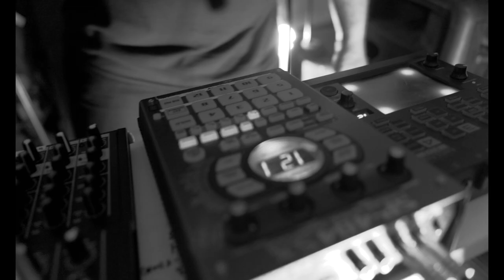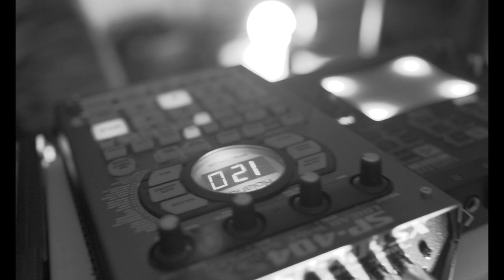Trace Amount: "Fake Figures in the Sacred Scriptures" // "Obsessive Diagnosis"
The live video features the premiere of "Obsessive Diagnosis", the first track off the new 7", as well as "Fake Figures in the Sacred Scriptures" off the EP of the same name.